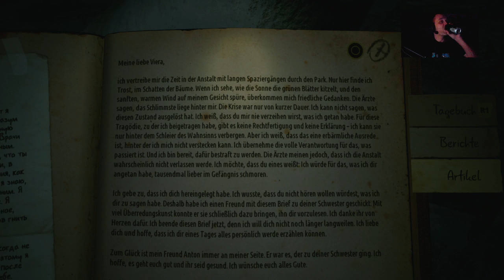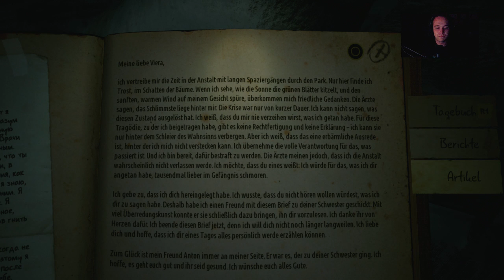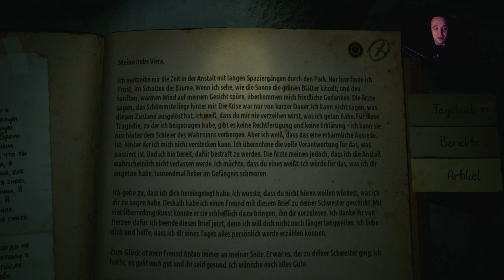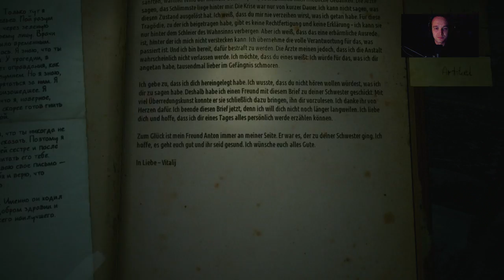Let’s Play Kholat {PS4} Gameplay + Facecam #15 Im Namen des Vaters